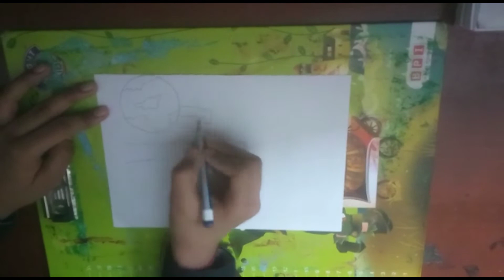Save Water /Easy Drawing 🤩